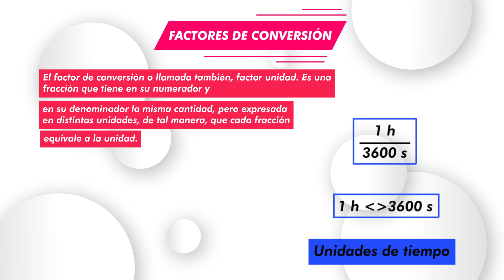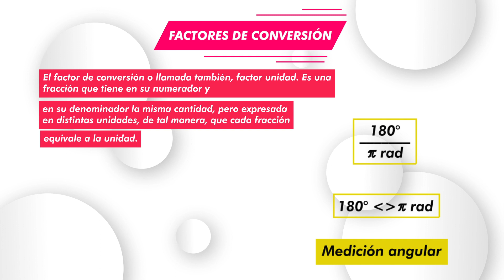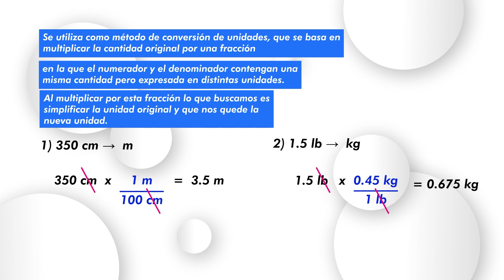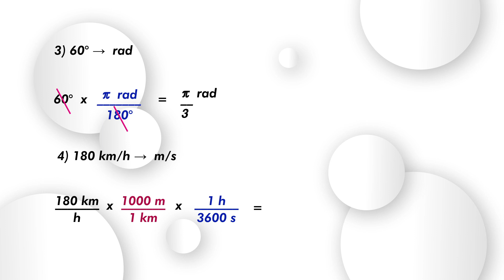Convertir unidades a otras con FACTORES DE CONVERSIÓN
El factor de conversión o llamada también, factor unidad. Es una fracción que tiene en su numerador y en su denominador la misma cantidad, pero expresada en distintas unidades, de tal manera que cada fracción equivale a la unidad.

Ejemplo.

1 kilogramo entre 1000 gramos forman un factor de conversión ya que 1 kilogramo es equivalente a 1000 gramos, y su cociente es igual a 1.

1 hora entre 3600 segundos forman un factor de conversión,
ya que 1 hora es equivalente a 3600 segundos,  y su cociente es igual a 1.

El factor de conversión, se utiliza como método de conversión de unidades, que se basa en multiplicar la cantidad original por una fracción en la que el numerador y el denominador contengan una misma cantidad pero expresada en distintas unidades.

Al multiplicar por esta fracción lo que buscamos es simplificar la unidad original y que nos quede la nueva unidad.

Ejemplos.

convertir 350 centímetros a metros.
 Para convertir centímetros a metros, multiplicaremos los 350 centímetros con el factor de conversión que relacione las dos unidades, teniendo el factor de conversión como denominador al centímetro y como numerador al metro, con la finalidad de simplificar el centímetro y obtener la nueva unidad “metro”.
simplificando y operando, tenemos que 350 centímetros es igual a 3.5 metros.

convertir 1.5 libras a kilogramos.
 Para convertir libras a kilogramos, multiplicaremos los 1.5 libras con el factor de conversión de 0.45 kilogramos por una libra.
simplificando y operando, tenemos que 350 libras es igual a 0.675 kilogramos.

convertir 60 grados sexagesimales a radianes.
 Para convertir grados sexagesimales a radianes, multiplicaremos los 60 grados sexagesimales con el factor de conversión de pi radianes por 180 grados sexagesimales.
simplificando y operando, tenemos que 60 grados sexagesimales es igual a pi tercios radianes.

convertir 180 kilómetros por hora en metros por segundo.
 Para convertir 180 kilómetros por hora en metros por segundo, multiplicaremos los 180 kilómetros por hora con dos factores de conversión, ya que se trata de convertir unidades compuestas.
El primer factor de conversión será 1000 metros por kilómetro, para convertir los kilómetros en metros.
El segundo factor será, una hora por 3600 segundos, para convertir las horas en segundos.
simplificando y operando, tenemos que 180 kilómetros por hora es igual a 50 metros por segundo.